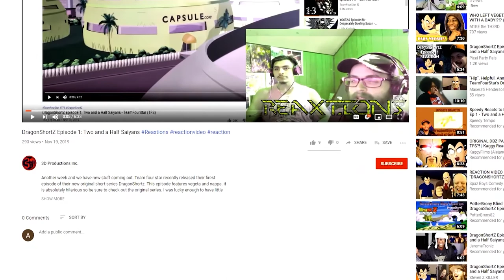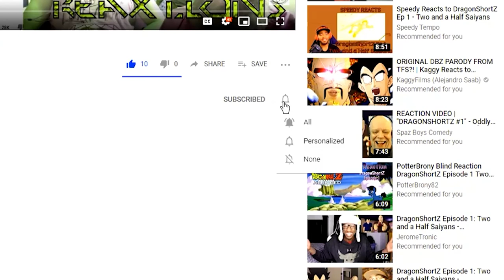Perfect Cell Vs. Zamasu Ep. 1, Omni King Ep. 2, Semi-Perfect Cell Ep. 2 | Axel Grave Reaction Video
Zamasu is back and despite what he keeps saying he is most certainly no longer black XD

Zamasu Ep 1, The Omni King Ep 2, Semi Perfect Cell Ep 2, Jiren Vs Frieza and Goku, Kid Buu